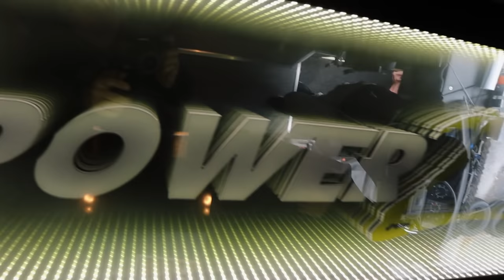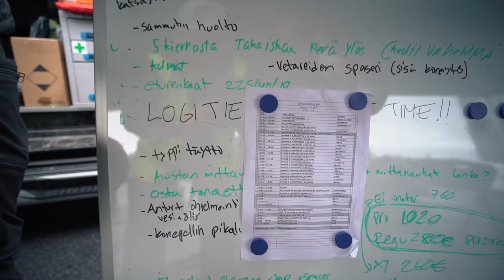Epua Drifting 2021 ||finndriftlife ep20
Tässä jaksossa...
Osallistutaan Epua drifting tapahtumaan Seinäjoella, joka on samalla SM-Drifting kauden 2021 kolmas osakilpailu
Nauti matkasta ja katso kuinka meidän kävi... ps ollaan touhuumassa uutta verkkokauppaa ja tuotteita rupee pikkuhiljaa tippuu linjoille joten oo nopee ja poimi omasi pois

0:00 Mukana
0:31 Intro
0:51 Mitäs me Seinäjoella?
2:22 Kisapaikalle saapuminen
2:07 Bensalinjat
3:40 Varikon kasaaminen
4:25 Power2drift team Motorhome Bussi esittely
6:22 Sepi kikkailee
6:40 Tavoitteet
7:28 Ajolinjat
9:09 Majoitus (ei homeloukku tällä kertaa)
10:36 Kisapäivä
11:38 Kuljettajakokous
12:12 Spotteri torni
13:21 Rataesittely ja tuomaroinnin perusteet driftingissä
15:36 Makke Korner
16:10 Lämmittely
20:12 Harjoittelut ja finndriftlife varikolla
22:45 Tankkaus ja varikkotoimintaa faneille
25:05 2. Harjoitus rata kuivuu
28:59 3. Harjoitus ja alusta säätö
30:17 Drifting Lajittelut
31:23  Puuhiksen enkelit
32.02 Fanitoiminta ja yleisö drifting kilpailussa
32:17 Kuljettajakokous (drifting)
32:30 Kuljettaja esittely (drifting)
33:46 Yhteistyösopimus Kuljetuspalvelu J & J Saari
34:26 Epua Jumppa
35:17 Drifting Kaavio TOP-32
37:10 Drifting Kaavio TOP-16
43:07 Outro